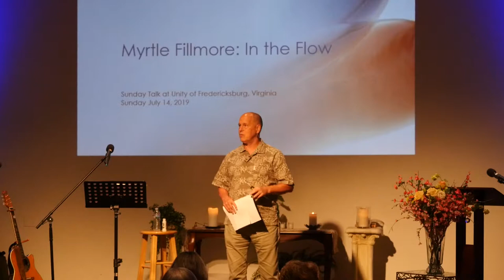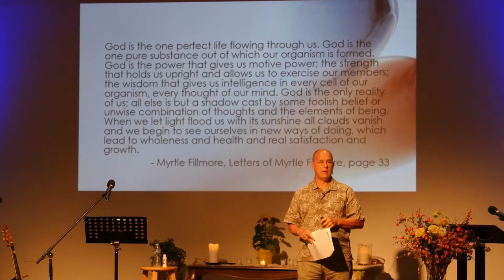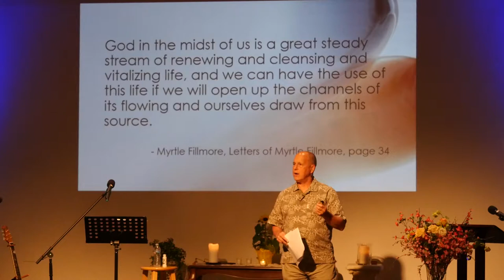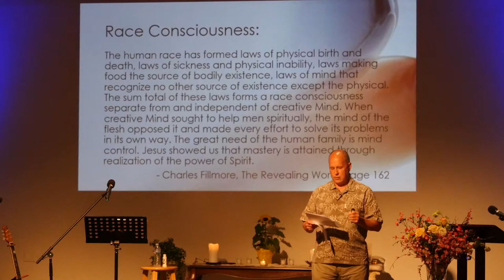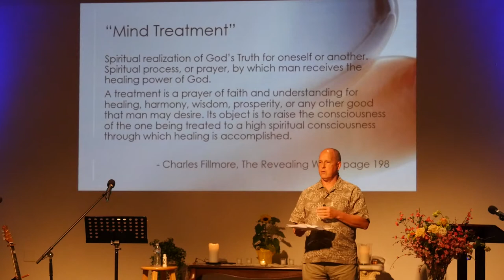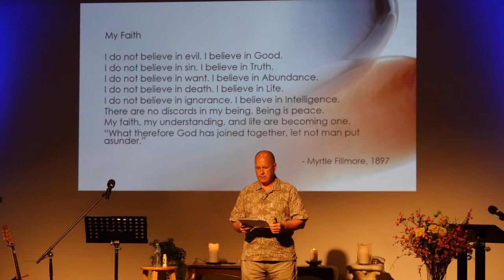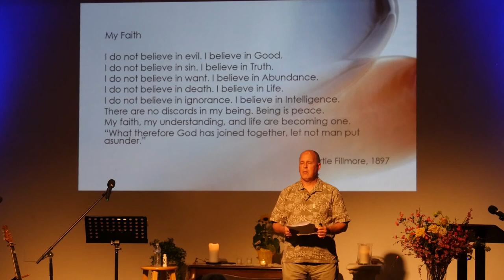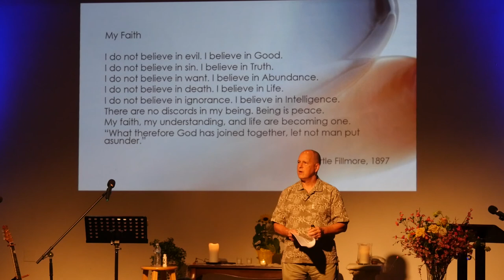Myrtle Fillmore Truth Speakers of Unity Series with Rev Tom Capshew 7 7 19